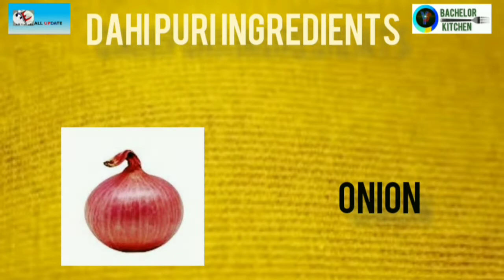how to do dahi puri at home in tamil|ALL UpDaTe channel| street food recipe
@allupdate5569@YS bachelor Kitchen@YS TV